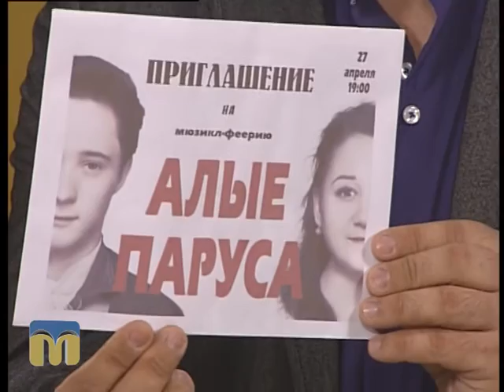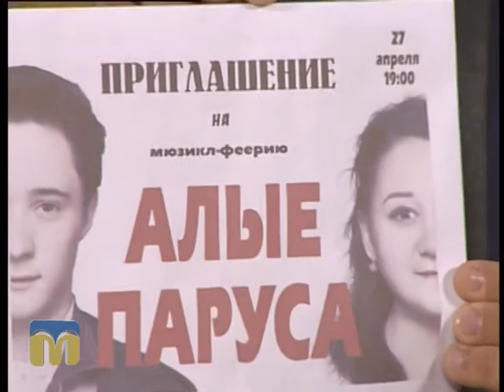Прем’єра мюзиклу на сцені театру "СТУК"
Гості програми "Новий день": Катерина Мірзоян, хормейстер, і Артем Свистун, художній керівник молодіжного народного театру "СТУК".